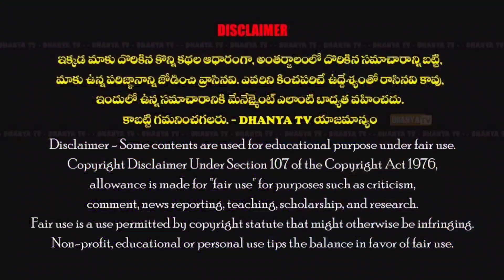దసరా ఉత్సవాలు పకడ్బందీగా నిర్వహిస్తూ ఆకస్మిక తనిఖీలు నిర్వహించిన ప్రొద్దుటూరు ASP